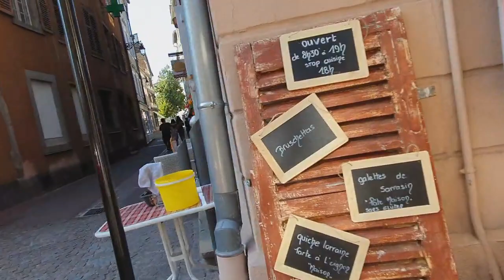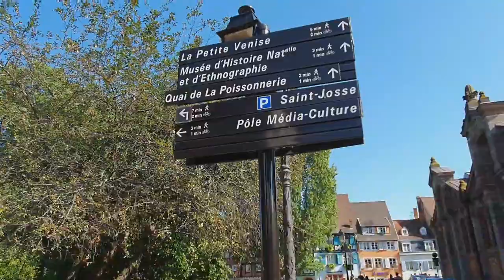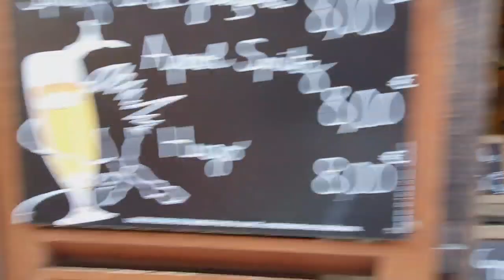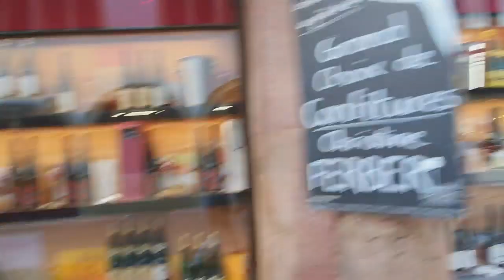동화속에서 나온 프랑스 작은 도시 콜마~제대로 입담 터진 뱃사공과 둘러보는아름다운 하천은?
프랑스 콜마 소도시를 둘러보기